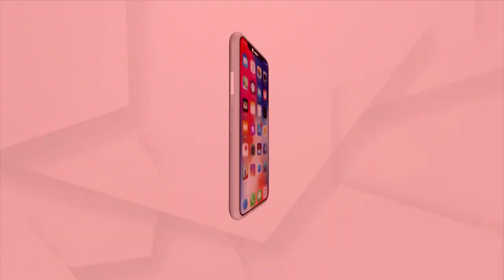ROK THOK : PC System Root Of Corruption In Odisha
ଏବେ ପିସି ନାହିଁ, ଆଜି କାଲି ରାଧେ ରାଧେ, ତୋର ଅଧେକୁ ମୋର ଅଧେ। ହଜାର ହଜାର କୋଟିର କାମ ବାହାର କଣ୍ଟ୍ରାକ୍ଟରଙ୍କୁ ଦିଆଯାଉଛି କାରଣ ଓଡ଼ିଆ କଣ୍ଟାକ୍ଟରଙ୍କୁ ଦେଲେ ପିସି ଧରାପଡିଯିବ: ପ୍ରଭାତ ଦାଶ, ଅଲ ଓଡିଶା କଣ୍ଟ୍ରାକ୍ଟର ଆସୋସିଏସନ ,ସଭାପତି...।